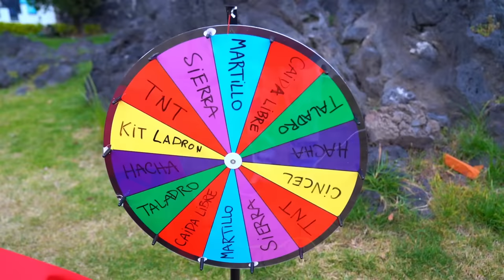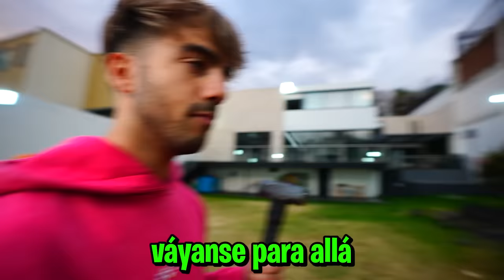EL PRIMERO EN ABRIR LA CAJA FUERTE GANA $10.000!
hola amigos! en este video 4 cajas fuertes contienen $10.000 cada una, el primero en abrir su caja, se los quedan!

Fede